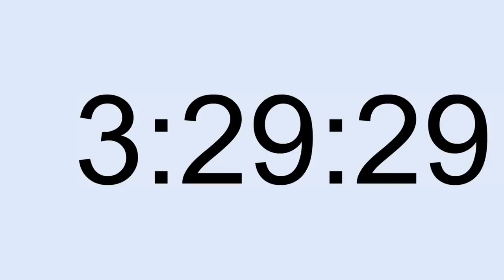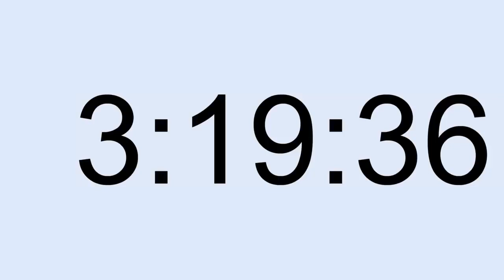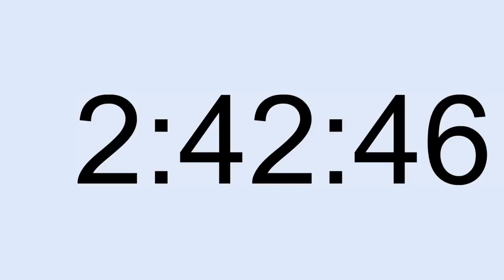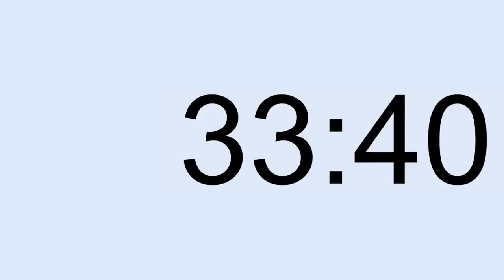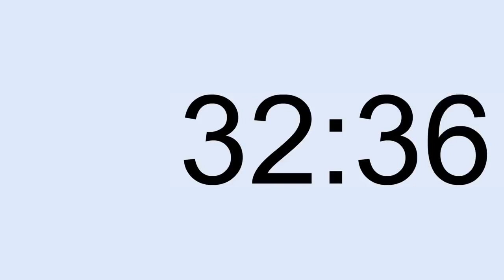10 hour timer